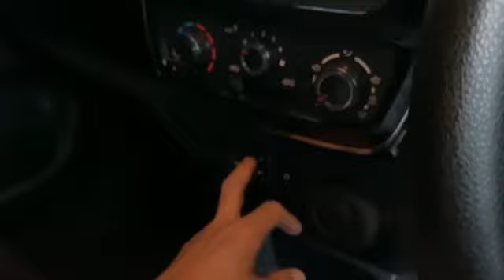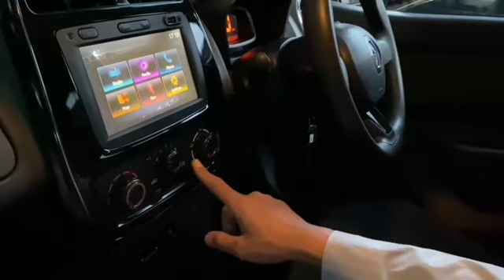mobil eropa tahun muda murah meriah hanya di almadad showroom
Assalamualaikum warahmatullahi ta'ala wabarokatuh
Alhamdulillah puji syukur kehadiran dan ridho Allah SWT kita dapat nikmat sehat dan nikmat berkah
Sholawat dan salam kita hanjungkan kepada junjungan alam nabi besar Muhammad Saw
Terima kepada keluarga besar almadad lebih khusus guru kita Al habib Lutfi bin Muhammad Al Haddad
Dengan kesempatan ini kita perkenalkan konten YouTube yg insyaallah bermanfaat buat viewers dan subscribers yg ingin menjual atau membeli mobil serta ladang ilmu di dunia dan akhirat

Buat yang ingin membeli atau menjual mobil bisa hubungi
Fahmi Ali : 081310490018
Alamat : jalan masjid Al ikhlas pondok kacang timur no 23a pondok aren Tangerang Selatan
Google map @almadad showroom
Istagram @almadadshowroom

Insyaallah kami memberikan harga yang terbaik untuk mobilnya dan konten YouTube nya insyaallah bermanfaat buat ummat

Yang ingin berdonasi untuk pondok pesantren almadad bisa transfer ke rekening
BCA 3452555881 atas nama Lutfi Al Hadad
Istagram @ponpesalmadad